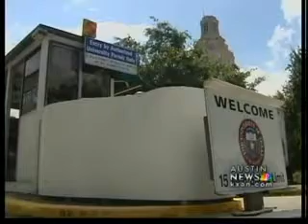John Henry Garza - UT kiosk guard ends career - Austin News KXAN.com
Friend of the Department, John Henry Garza retired today from the University of Texas.  The Department of Geography and the Environment wishes him the best.